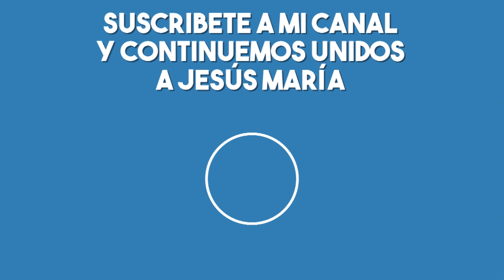En la noche Unidos a Jesús y María - padre Duverney Pulgarin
Cada noche te acompaño en la oración